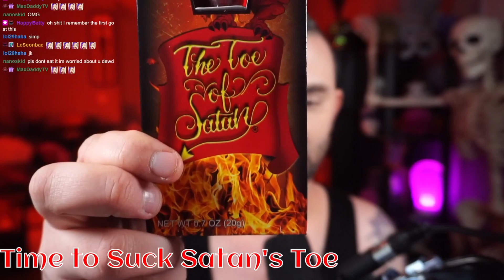Sucking on Satan's Toe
Heat Week is ramping up as we near the end, in this video I take on the Satan's Toe Challenge. This 9 million sku sucker tries to take my life while I do my best to seduce the Dark Lore. Can I make it a full five minutes?!